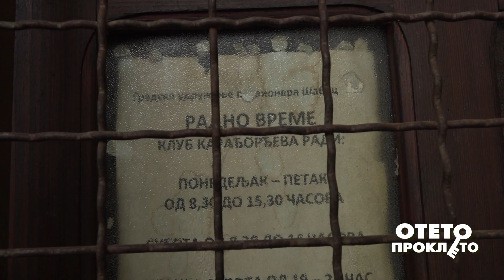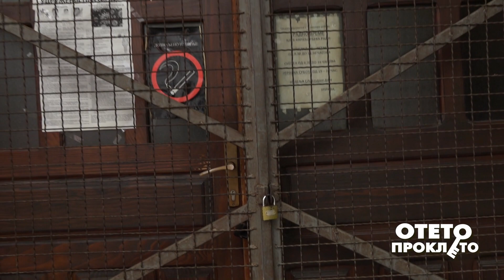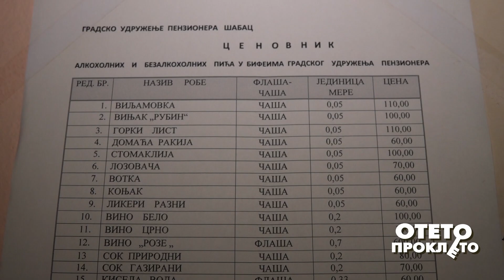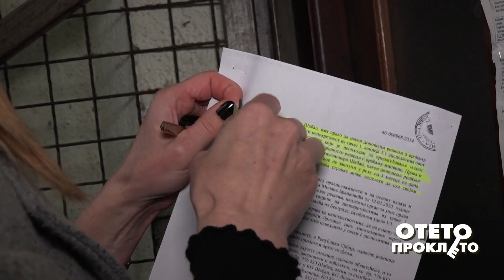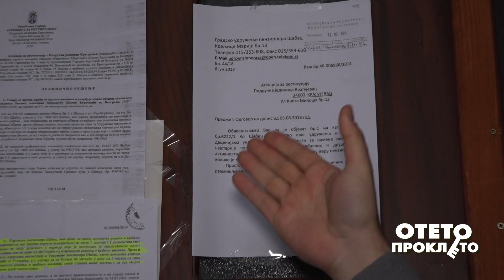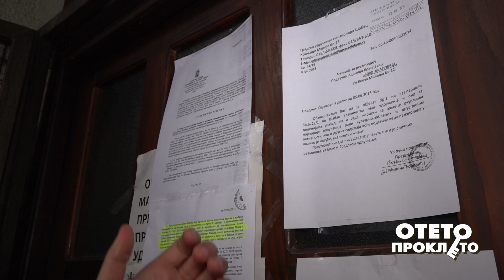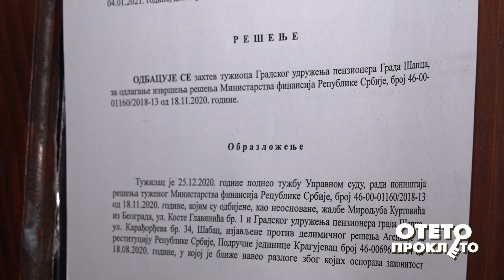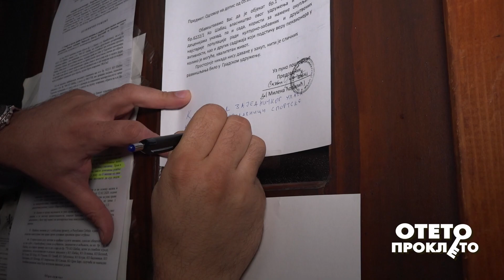Куртовићи 2. део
Наставак борбе за повраћај ОТЕТЕ ИМОВИНЕ породице Куртовић.
У пркос позитивним решењима о повраћају имовине  породици Куртовић, неколицина баштиника бољшевичког схватања живота, чине све да их од имовине и даље држе одвојено. Незајажљиво неморални представници УП града Шапца, нису обавештени да је време скакаваца давно прошло.